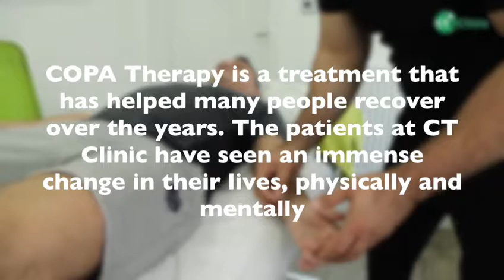Patient Mr Paul Waring - CT Clinic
COPA Therapy Patient Testimonial - CT Clinic

WE TREAT PAIN DIFFERENTLY

CT Clinic is the leading specialist in complicated acute and chronic pain management in Manchester. Our practitioners specialised in COPA therapy which uses a combined approach of the varies techniques to identify and eradicate your pain. However, COPA therapy goes beyond pain treatment, our practitioners will look deeply into your environment to identify the cause of your pain and coach you on how to avoid future episodes.

Address:
CT Clinic
52 Burton road
West Didsbury
South Manchester
Manchester
M20 3EB

CT Clinic is the leading specialist pain treatment centre in Manchester. We aim to transform people’s lives by not only managing their pain, but addressing the causes. Our unique, Comprehensive Treatment (CT) system utilises a holistic approach to achieve long-term results.